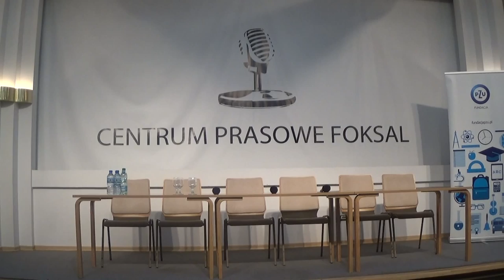Międzymorze. Wyzwania dla polityki historycznej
Debata , która odbyła się 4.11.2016 w SDP na Foksal
Osią dyskusji były tezy postawione przez prof. Marka J. Chodakiewicza w jego książce pt. "Międzymorze".

Podczas konferencji dyskutowali:
- prof. Marek Jan Chodakiewicz
- dr Tomasz Sommer
- dr Dominik Smyrgała

Zdjęcia : Krzysztof Dzierżanowski